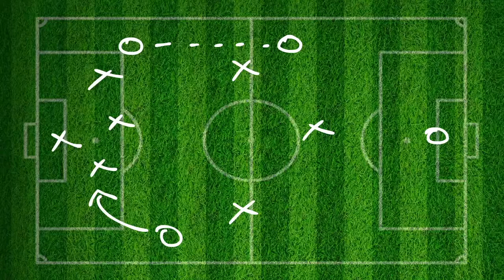Vlog Futbolero 33